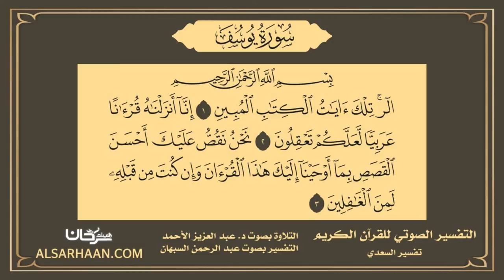12 التفسير الصوتي تفسير السعدي سورة يوسف